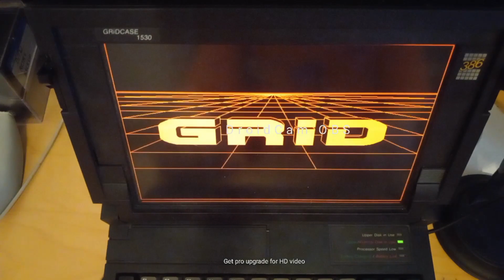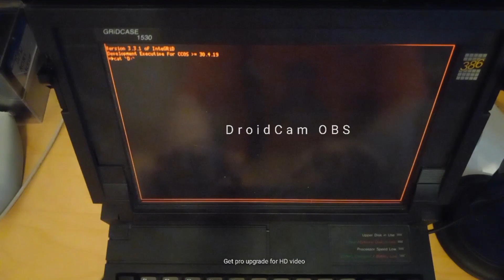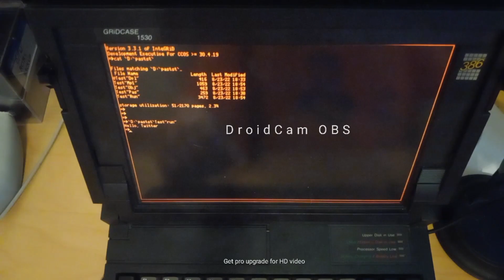GRiD Rehearsal Video: InteGRiD compiling Pascal code.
Another GRiD rehearsal video. This time, thanks to @tr0n and others, there is a disk image containing all the GRiD development tools. These tools, libraries, and includes have been successfully copied into InteGRiD and used to compile code.